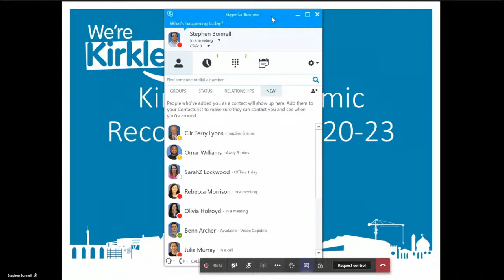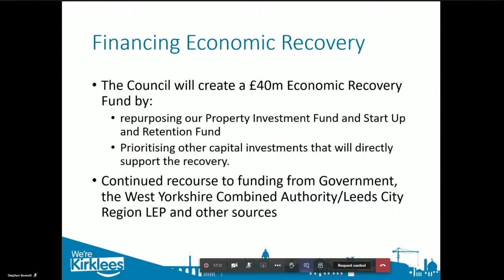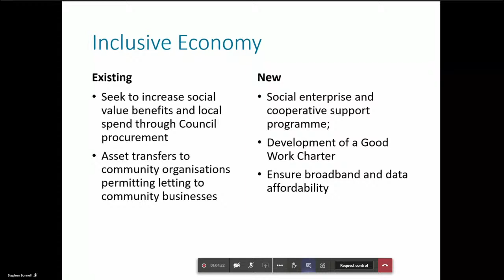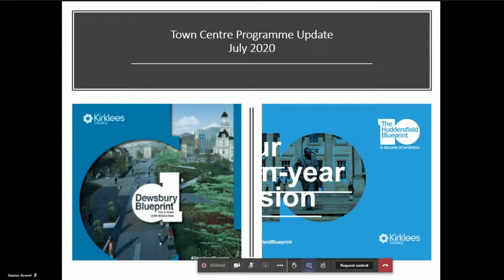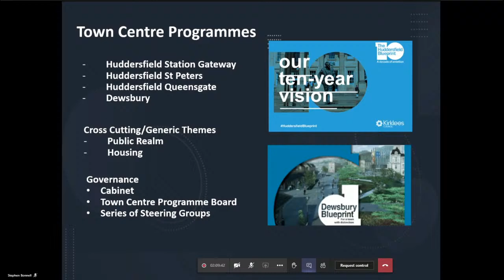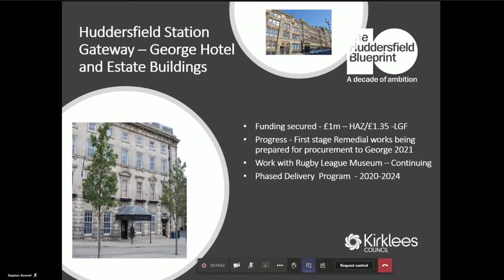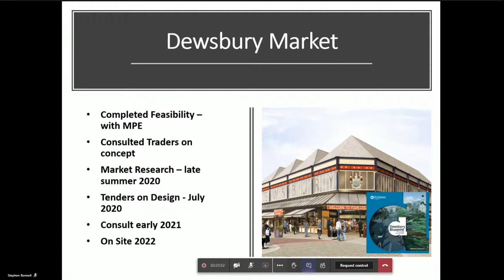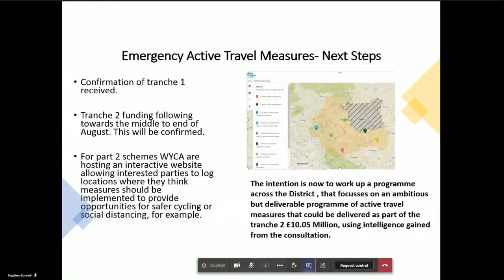Kirklees Council Economy and Neighbourhoods Scrutiny Panel - 9 July 2020